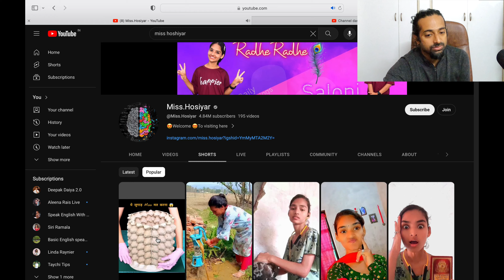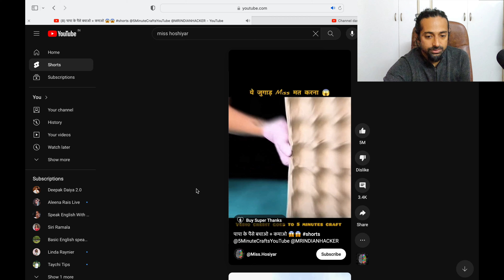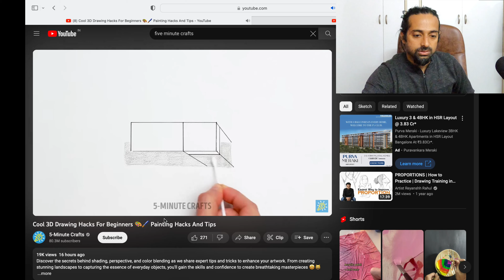Create this type of channel to get million of subscribers within 1 month | Learn ENGLISH | Rupam Sil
Today's Lesson -- Create this type of channel to get million of subscribers within 1 month | Learn ENGLISH | Rupam Sil